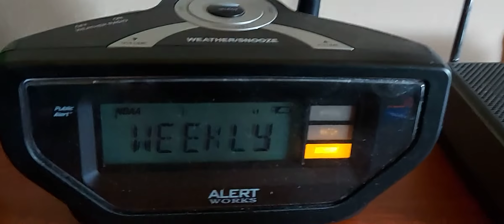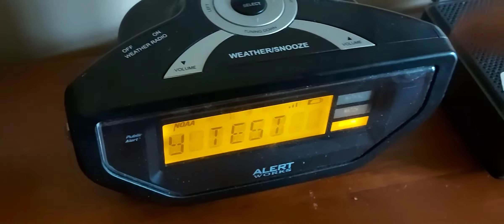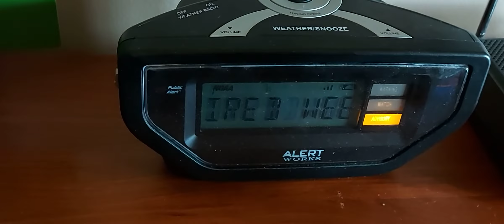Required Weekly Test (EAS #1,772) featuring a fail LOL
6/11/20
I dropped my phone while recording LMAO

A vid showing all the alerts I recorded from yesterday's severe weather event will be coming soon!